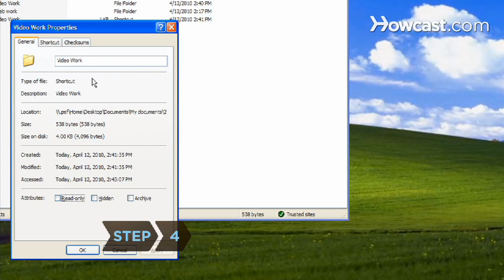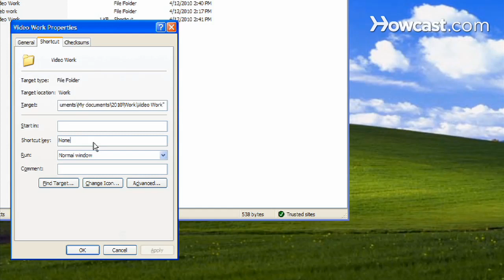How to Assign Shortcut Keys on a PC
Step 1: Locate the file
Locate the file, application, or folder that you would like to gain faster access to.

Step 2: Right-click on it
Right-click on the file, and then highlight and click Create Shortcut in the menu box that appears.

Step 3: Right-click on the shortcut
Right-click on the newly created shortcut, and then highlight and click Properties at the bottom of the menu box that appears.

Tip
The Tab, space bar, and Enter keys are not available for shortcut key assignment.

Step 4: Choose the Shortcut tab
Choose the Shortcut tab if the dialogue box does not automatically open to it.

Step 5: Find the Shortcut Key box
Place your cursor in the box for Shortcut Key. It should read None when it first opens.

Step 6: Choose a shortcut
Type the key that you wish to assign as your shortcut key. For example, if you type "x," your shortcut to open the file will be Ctrl-Alt-X.

Tip
By choosing any of the F1 through F12 keys, your shortcut will consist of just that button, and not require Ctrl and Alt to activate it.

Step 7: Keep a list
Keep a list of the shortcuts handy so that you don't waste the time you've now saved on trying to remember them.

Did you know? QWERTY refers to the organization of letters on the common English keyboard, which has been in use since 1874.